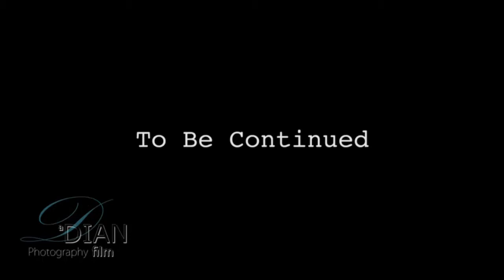Official Slodyczka Trailer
Our style is edgy, high energy, photojournalistic, candid and fresh... without being intrusive.

Our experience allows us to cater to the unconventional, unrehearsed, real emotions of the wedding day... with a sense of tradition.

Established! Three generations strong. Our family business has taken pride in its quality, service and passion for creatively meeting all its customers' expectations. Since 1939

We will record your planned and spontaneous moments with the highest level of quality throughout your wedding day.
You owe it to yourself to experience personalized attention unlike any other studio.

*Cinematic Videography, Intimate Sessions, Trash The Dress, Photo Guest-book, Location Love Sessions, DVD Proofs, On-line Galleries, Photo Montage, Reception Displays and much more!

True quality through limited bookings, careful planning and individual attention to each client is what sets us apart.

Yours truly

DIAN Photography
DIAN Studios Inc.
DIANphoto.com